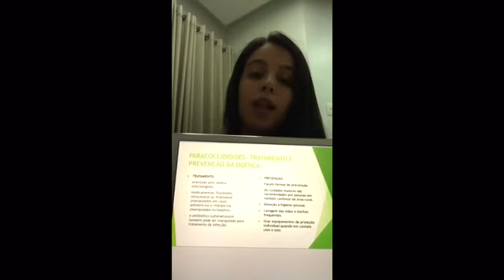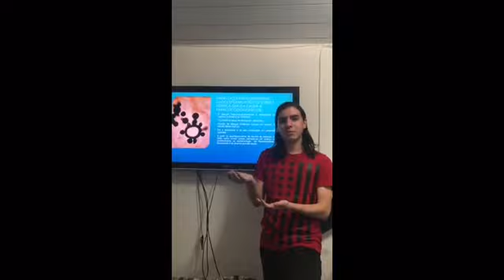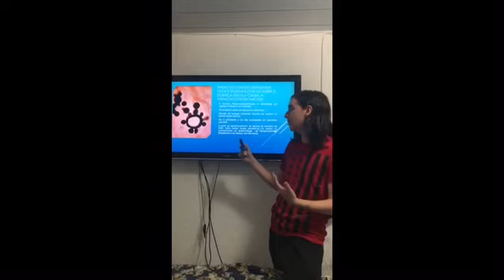Paracoccidioides Brasiliensis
Integrantes do grupo:
- Juan Felipe
- Rafael Picanço
- Laura Oliveira
- Miguel Horvarth